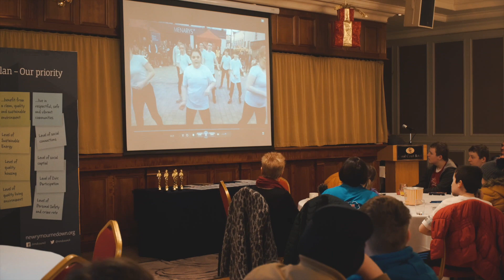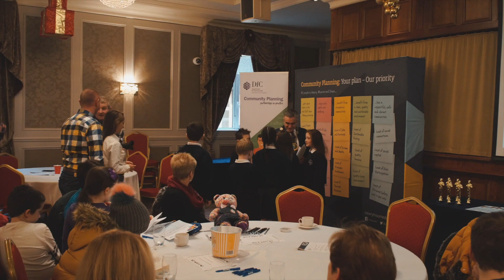Youth Leading Change Video - Participatory Budgeting Event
Residents in the district have decided which projects they would like to see funded through Communities Leading Change Participatory Budgeting campaign. A total of 21 projects were funded at 2 events. Funding was provided by Newry, Mourne and Down District Council, Southern Trust, South Eastern Trust, NI Housing Executive, Department for Communities and were supported by County Down Rural Community Network and Confederation for Community Groups.